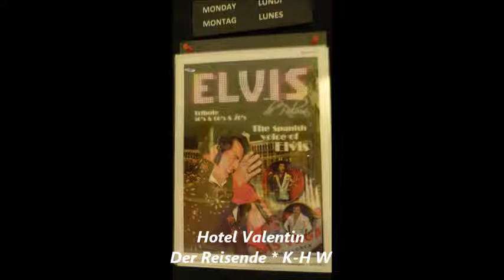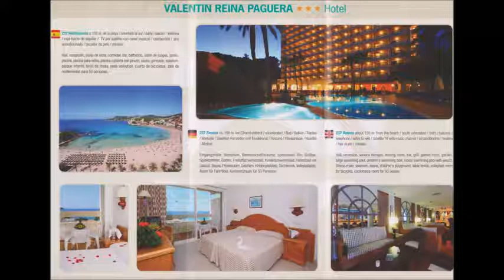607 * Der Sportler * Reisen * Mallorca Paguera Hotel Valentin Elvis Teil 5